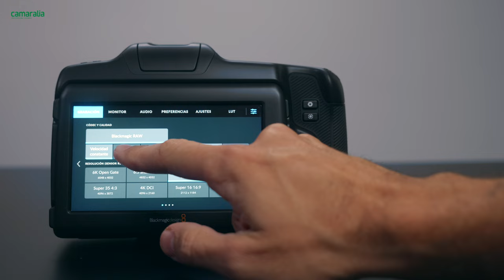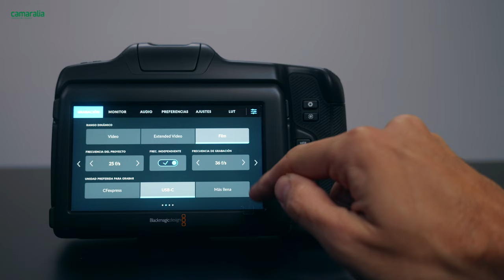📸 Explorando la Blackmagic Cinema Camera 6K: Características, Rendimiento y Más | Reseña en Español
Nuestros amigos de @BlackmagicDesignOfficial se renuevan con su primera Full-Frame. 🔽

Descubre todas las características impresionantes que ofrece esta cámara cinematográfica digital de última generación. Desde su sensor HDR de alta resolución hasta su flexibilidad de formatos y grabación en tarjetas CFexpress y discos externos, exploraremos cada detalle para que puedas tomar decisiones informadas sobre tu próximo equipo cinematográfico.

Si quieres utilizar tus ópticas EF con esta cámara, te recomendamos adquirir el adaptador de montura de Sigma: